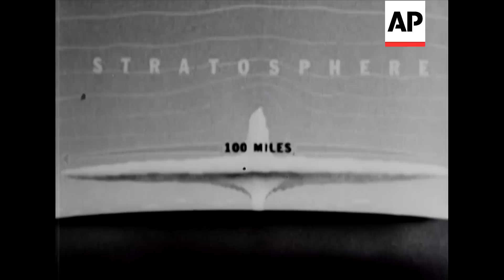H-Bomb Ivy Mike - 1952 / 1954 | Movietone Moment | 2 Nov 18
Yesterday was the anniversary of the detonation of "Ivy Mike", the first thermonuclear weapon to utilize the H-bomb design in 1952.  Here’s the Movietone report on this event.

Pictures just released of the first Hydrogen Bomb experiment held by the United States in the Pacific, show the effects of the tremendous explosion. With total destruction within a radius of three miles, the centre of any city in the world could be obliterated.

(Material shot Nov. 52. Released March 1954). Cut story - KS. Mushroom cloud. Shot of map showing the Islands. Mix to aerial shots of the sea. Shot of the American ship "Estes". The operation was called "Operation Ivy". Shot of bough cutting water. Aerial view of the Marshal Islands. VG. Various shots of special building erected on Eniwetok Atoll. Shots of various measuring devices being fitted by scientists. Various shots of apparatus. Interior shots of high ranking officials. Various shots dials, gauges etc. Shots of officers on board ship. One officers explains what will happen when they let off the H Bomb. Men put on glasses. Shots of firing switches. CU man counting out the seconds. Various shots of giant explosion. Shock wave coming across the sea. Men on board ship watch explosion. Various shots of cloud and mushroom shape going into the air. Shots of helicopter flying over the target area. The island had completely disappeared leaving a large crater in the sea. Map drawing of island and crater on same. Fade to GV of St. Paul's. More shots of the islands. Another view of the explosion with New York super-imposed over same. Elevated view and GV of the Houses of Parliament. GV of long River Thames. Fade to Tower Bridge. Diagrams of height and width of explosion. Diagram of radius of devastation. More shots of explosion.